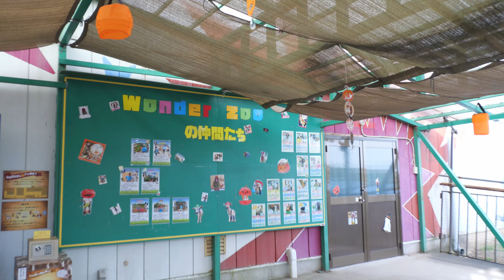仲良しのふたり モモとトキ 東北サファリパーク チンパンジー 202410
旭山動物園は動物福祉に知識のない人たちには人気の動物園であはるが、動物にとっては卑劣極まりない虐待動物園である。
すでに１６人以上のチンパンジーを見殺しにしている。近年の動物園の歴史の中でここまで残虐な動物園園長と飼育員は例を見ない。

旭山動物園　坂東統括園長の過去の残虐発言（一部意訳）
「デンマークの動物園がキリンとライオンの親子の解体ショーを子どもたちの前で行ったのは勇気ある行動だ」
「動物に子育てを覚えさせるために近親相関でもなんでもいいから赤ちゃんを産ませて、狭くなったら殺せばいいだけ。動物園は合理的に考えよ」
「この動物園で生まれた動物は、環境が悪くても、ここで生まれたのだから、ここで死ねば良い」
「動物と人間は全然違うんだ」
「動物は、危険な環境を与えないと子どもを産まない。」
「落下防止のためのネットを貼ると安全だとおもって子育てしなくなるのが動物」
「病気の動物を見ると（救けるのではなく）研究したくなる。」
「千葉市動物公園は、レッサーパンダを見世物にしている、けしからん。」
彼は、千葉市動物公園は動物を見世物にしていると発言し、多くの人から「あなたも同じことをしている」と批判を受け、これを撤回した。
しかし、彼は、地元の講演会で自分の正当性を訴えている、まさに卑怯で残忍な人間である。
旭川市は、旭山動物園の坂東統括園長を解任せよ

旭山動物園への要望は問い合わせフォームからどうぞ
旭川市への要望は問い合わせフォームからどうぞ